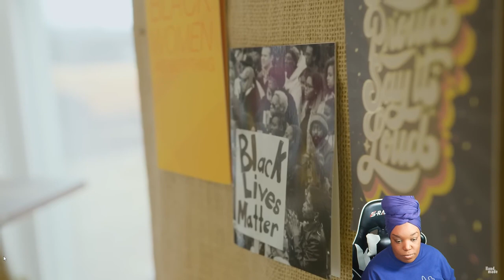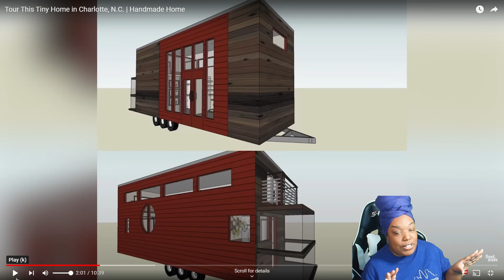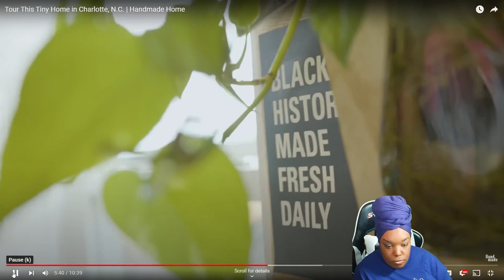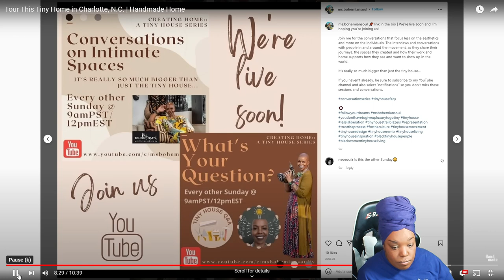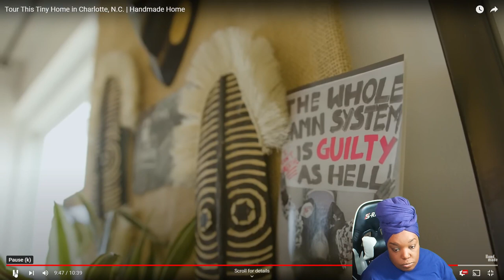HGTV TINY HOMES CHARLOTTE NC REACTION VIDEO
In today's video I am showing you one of my secret obsessions and I binge watch @TinyHomeTours show